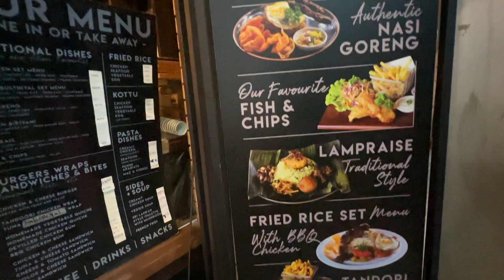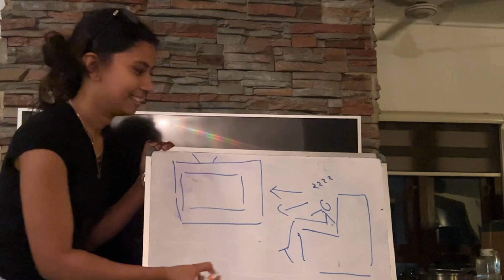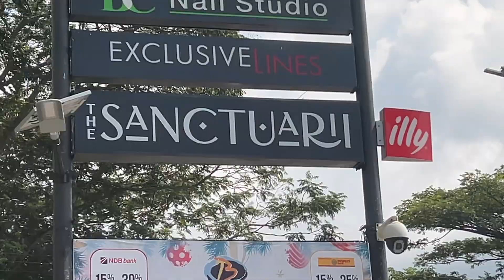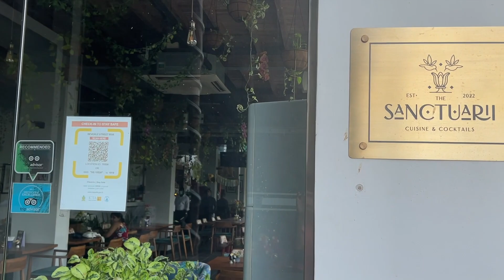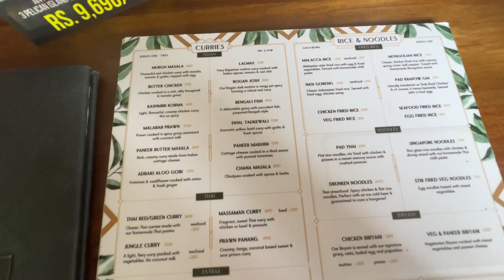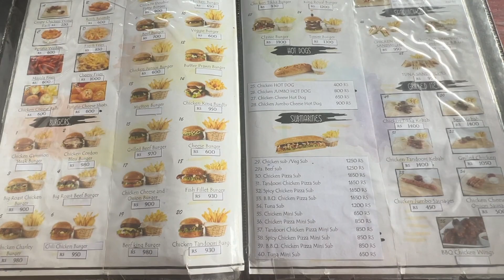Colombo Vlog | The Sanctuarii Restaurant, Diwali Night, Meat Carlos & More | Sri Lanka, Kavithi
small spelling mishap; the instagram handle of the henna artist is *hennabythahani